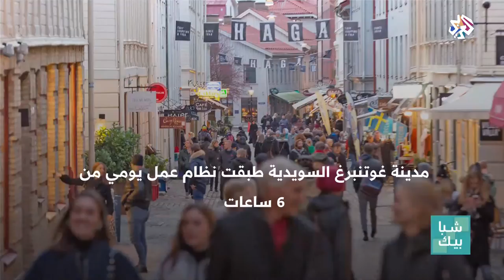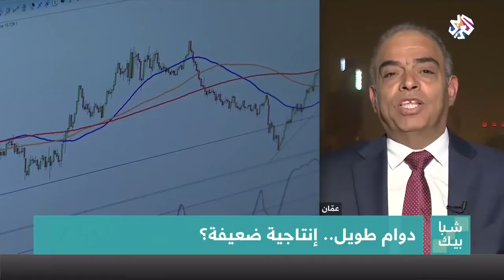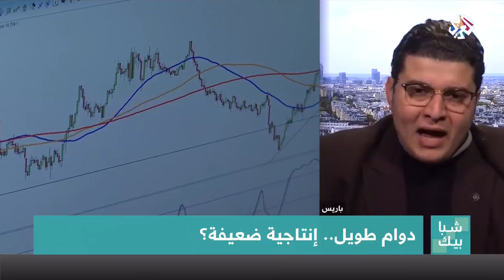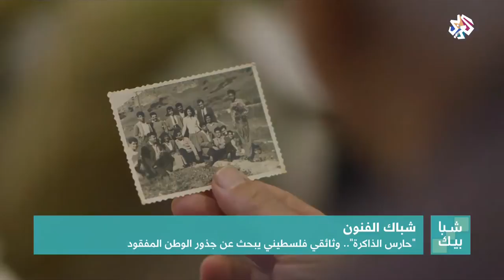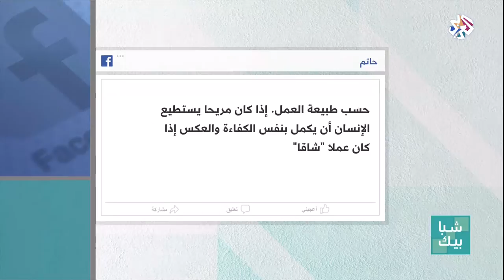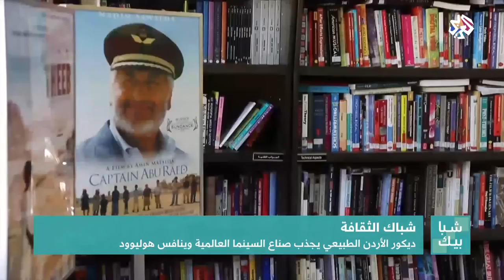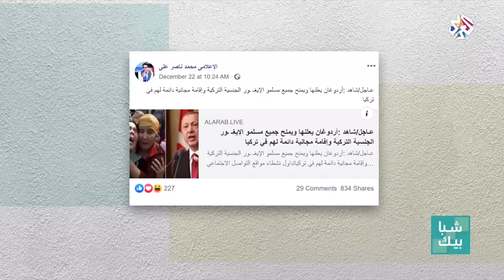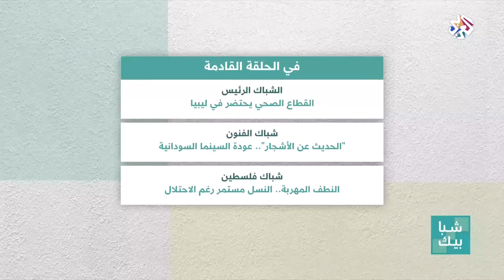شبابيك | 25-12-2019 | الحلقة كاملة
تطرقت حلقة اليوم من برنامج شبابيك في نافذتها الرئيسية إلى ساعات العمل والعطلة الأسبوعية الجدوى من العمل ساعات طويلة في الأسبوع بعد اقتراح رئيسة الوزراء الفنلندية اقتصار عدد أيام العمل في الأسبوع على 4 أيام فقط وتقليص ساعات العمل الاسبوعية إلى 6 ساعات، وسلط شباك الفنون الضوء على وثائقي حارس الثورة الذي يرصد رحلة عودة 3 أجيال من اللاجئين الفلسطينيين إلى قراهم، وتحدث شباك الثقافة عن الأردن التي أصبحت وجهة جذب لصناع السينما العالمية بديكورها الطبيعي الذي ينافس هوليوود، بالإضافة إلى مواضيع وفقرات أخرى متنوعة.
تقديم: ديمة ونوس